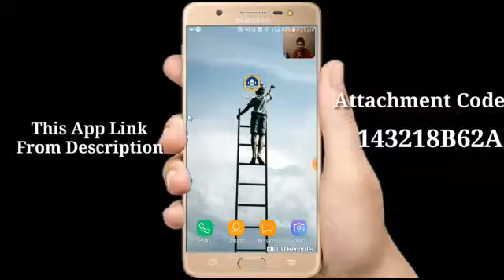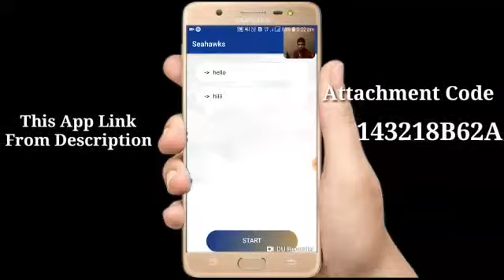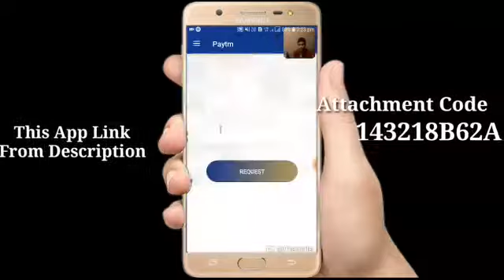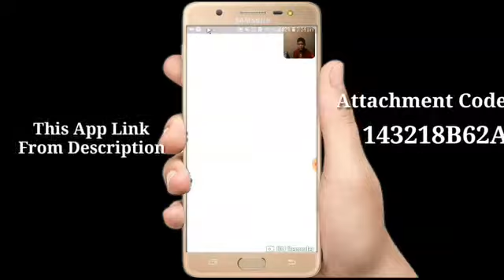Par Day Free Paytm/Only 1 Min 10 Rs (Expair)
Attachment:- 143218B62A

1 credit= 10rs
100 credit= ₹1000rs

 PayTM Cash Kmaao...

Redeem karo 10rs pe har baar

Refer Code : 143218B62A

10rs redeem UNLIMITED TIMES DAILY

REFER CODE : 143218B62A